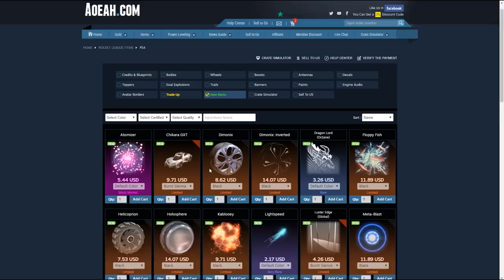Going For SUPERSONIC LEGEND In 1v1 | Tryhard to SSL #1 | Rocket League Gameplay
we're back gamers

Daily streams - MittensGG

Camera settings - 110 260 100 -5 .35
Sens - 1.30 / 1.30